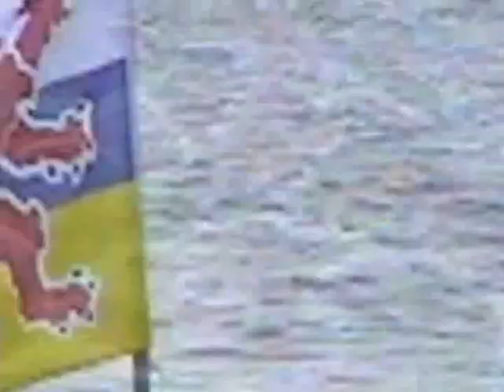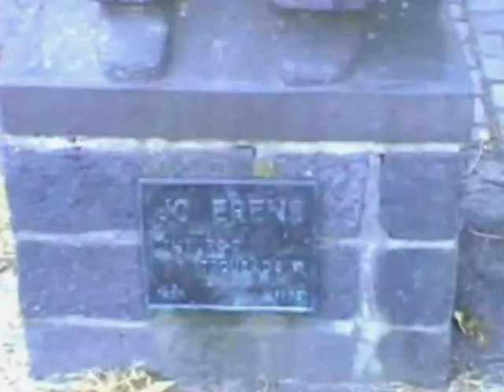Limburg allein - korte versie - 2eXTRA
Korte versie van de originele videoclip.
2eXTRA - LIMBURG ALLEIN